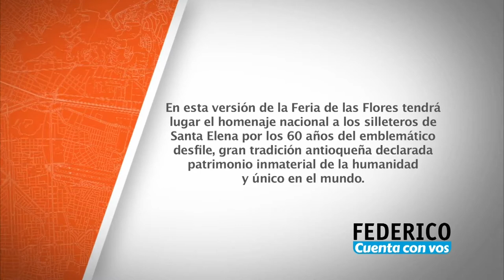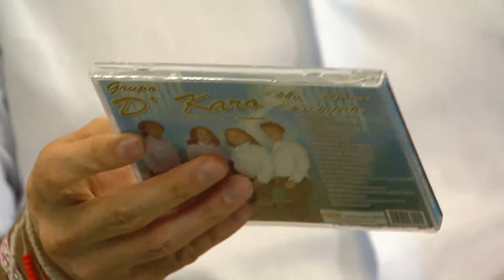Federico Cuenta Con Vos - Martes 1 de agosto [Programa Completo] Telemedellín